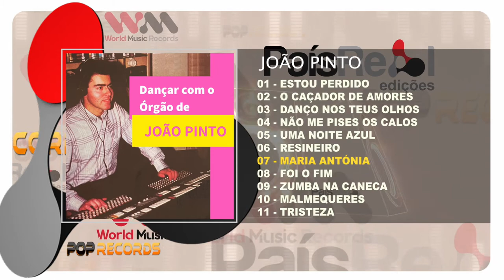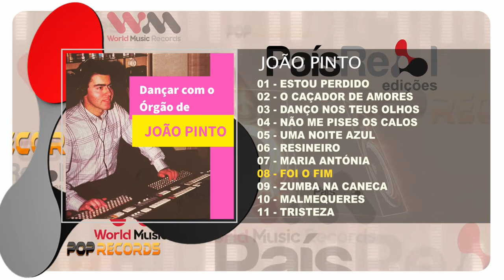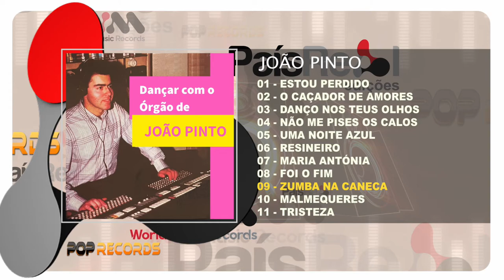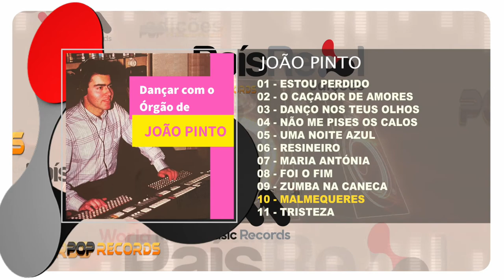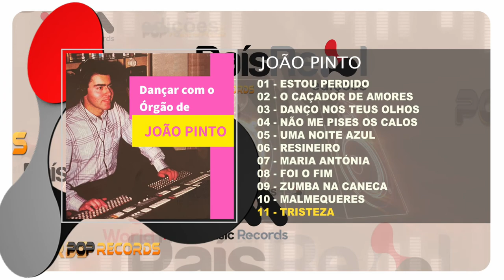João Pinto - Dançar Com O Orgão De João Pinto (Full Álbum)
JOÃO PINTO
ÁLBUM: DANÇAR COM O ORGÃO DE JOÃO PINTO
Edição - 1989
Faça o Download ou ouça na sua plataforma digital favorita: